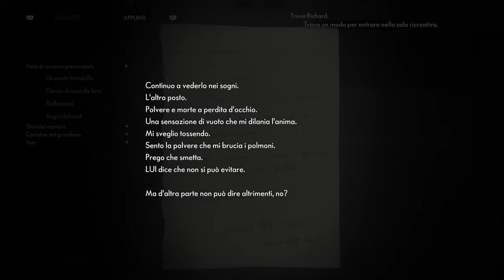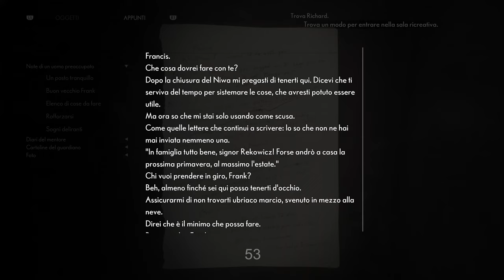"Zitto Bernard!" - Due piciu giocano a The Medium #4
Brutto piciu

Lo so, all'inizio non li ho riconosciuti.. ma mi sono scusato ♥